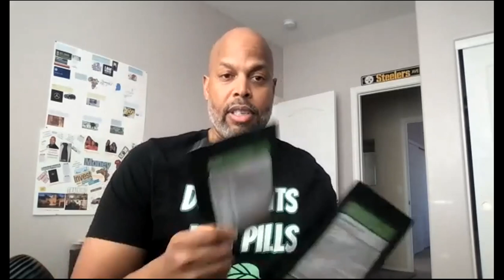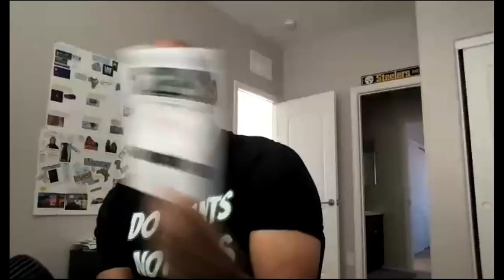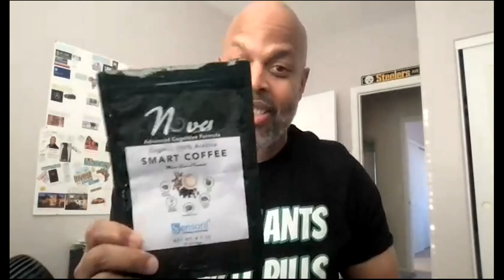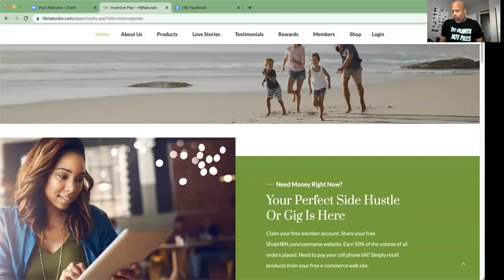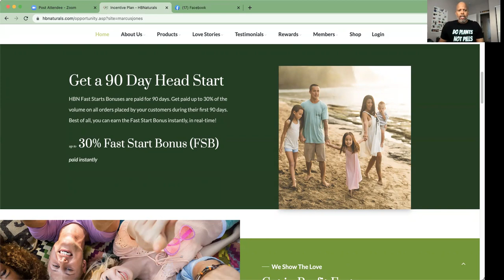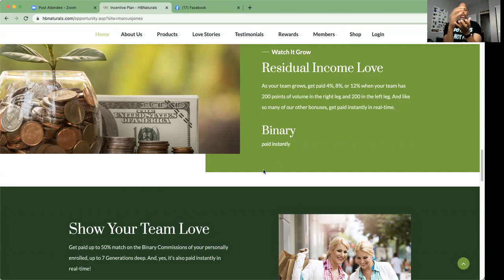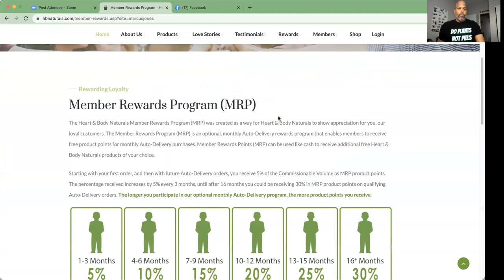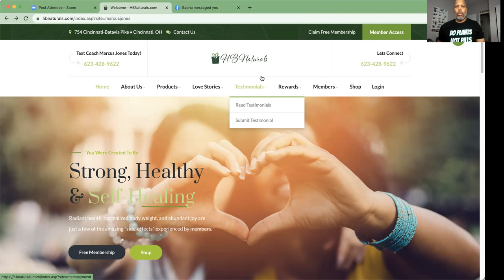Start your Online Business for only $38